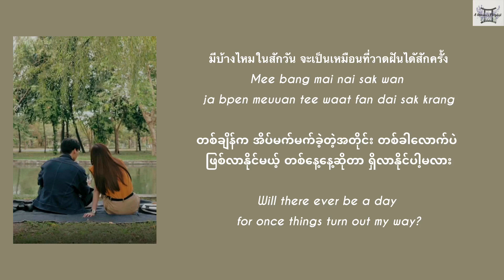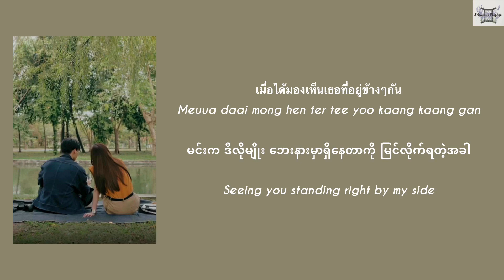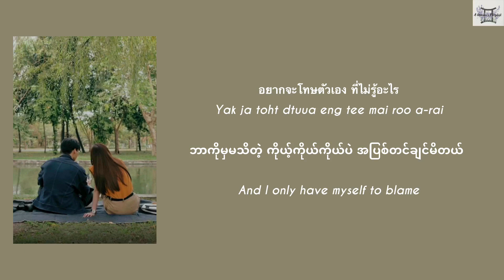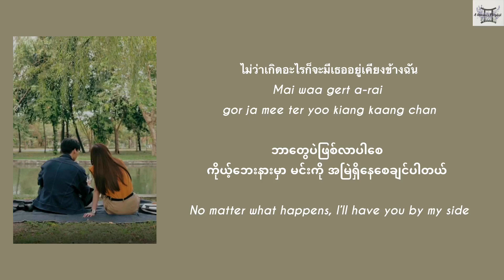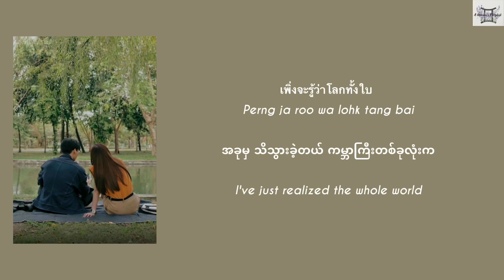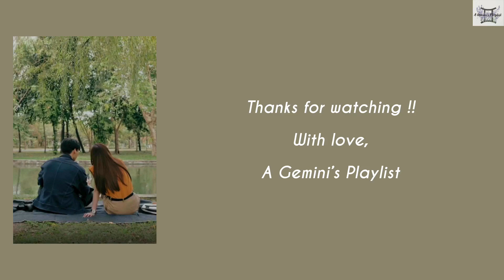Gawin Caskey - Blind โลกทั้งใบ (Lohk Tang Bai) [หัวใจไม่มีปลอม Beauty Newbie OST] lyrics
Blind
โลกทั้งใบ  (Lohk Tang Bai)
Gawin Caskey
(หัวใจไม่มีปลอม Beauty Newbie OST)